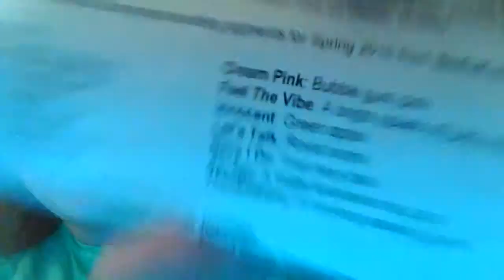Review: Sinfulcolors Spring 2015